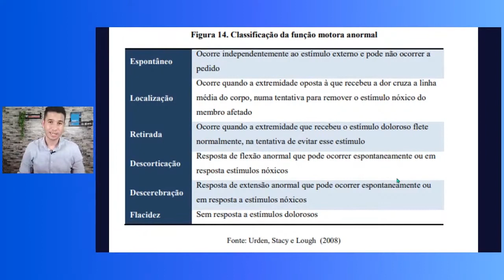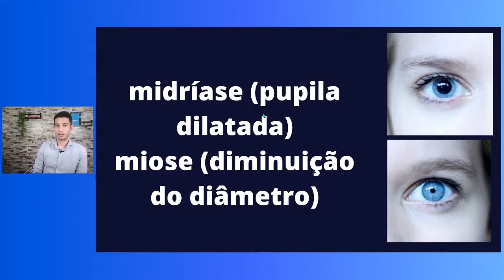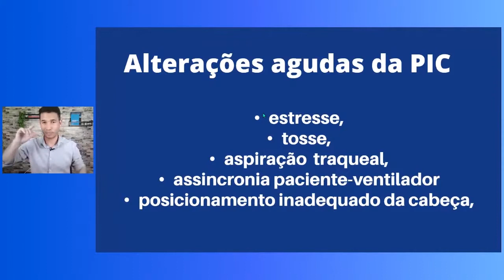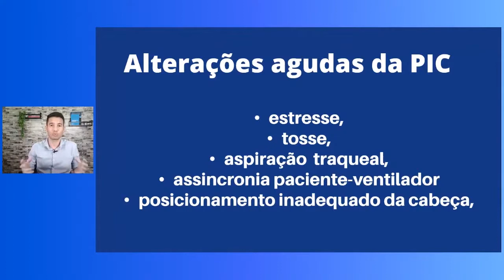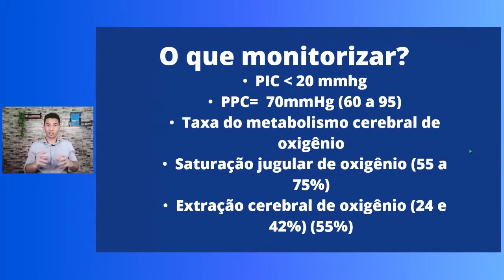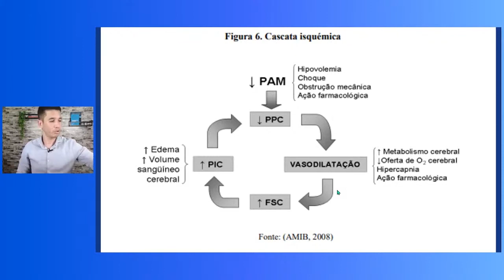Fisioterapeuta, é isso que você irá avaliar na avaliação neurofuncional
Na avaliação neurofuncional, você irá avaliar a função motora, se está apresentando a função motora normal ou anormal.

Se o paciente estiver em respiração espontânea, acordado, você irá avaliar.

Se o paciente estiver sedado, pode ser que você não consiga essa avaliação real.

E eu falo sobre isso no vídeo de hoje.